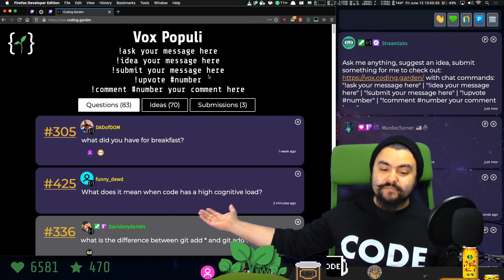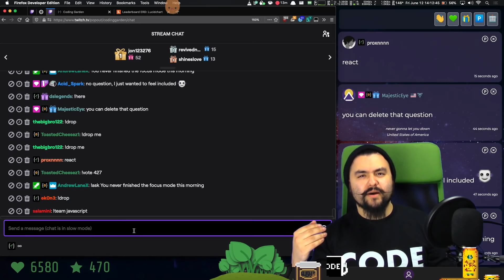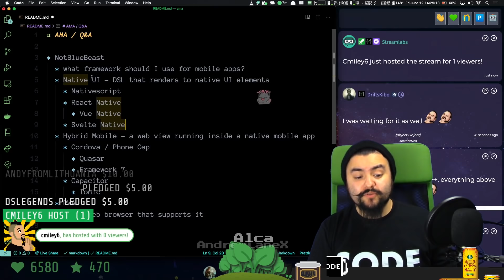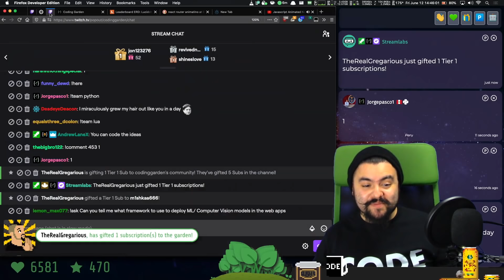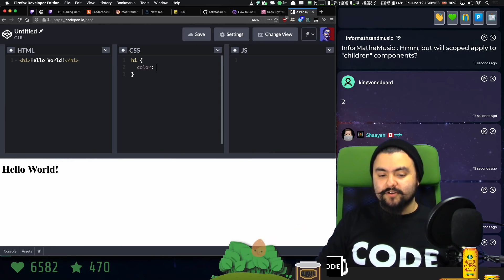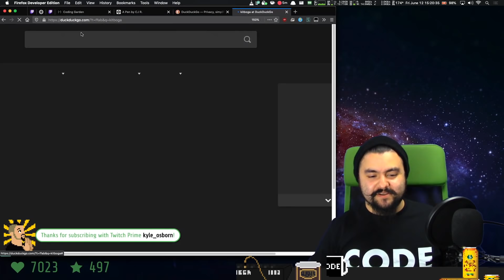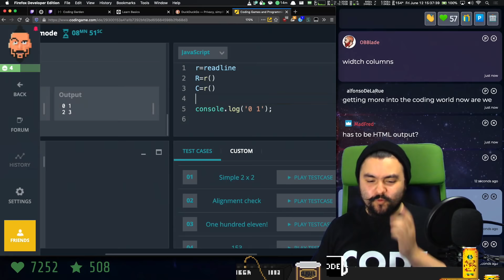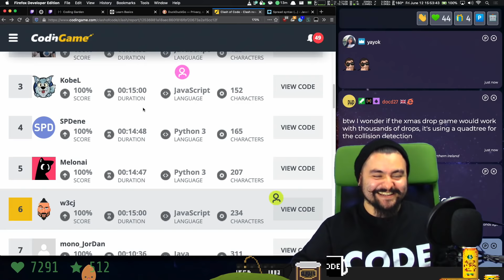❄️ Coding Q&A Chill Stream and Build a Basic Website | June 12th 2020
My internet went down in the middle of streaming and did not come back up...
This is an archive of a stream that was broadcasted live on Twitch